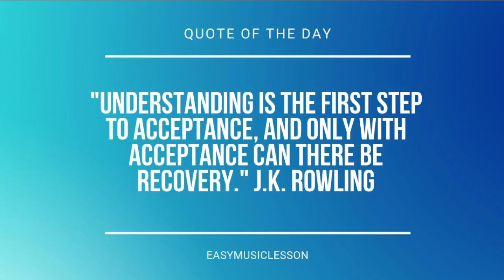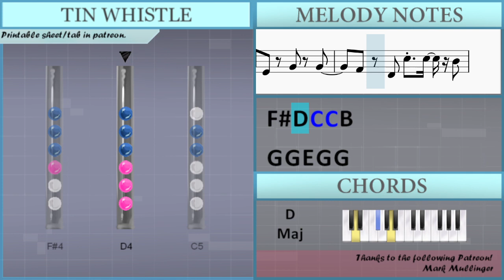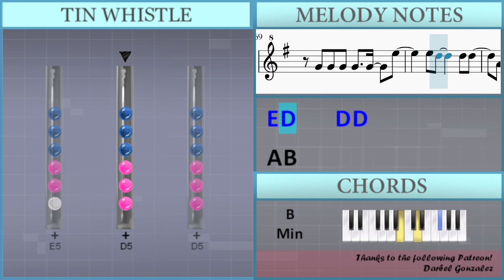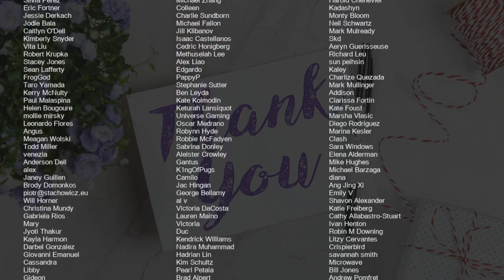How to play Better Off by Alan Walker & Dash Berlin ft Vikkstar on Tin Whistle (Tutorial)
Comment and let us know how the videos have helped you. It keeps us going! :)The easiest way to learn how to play Better Off by Alan Walker & Dash Berlin ft Vikkstar on the tin whistle. It's a tin whistle tutorial for Better Off by Alan Walker & Dash Berlin ft Vikkstar.

EasyTinWhistleLesson teaches you to play the your favorite instrument, through easy and simple animation so that you too can learn how to play Better Off by Alan Walker & Dash Berlin ft Vikkstar on the tin whistle easily. A tin whistle tutorial with visual animation graphic.

Lettered notation:
G4 G4 E4 G4 G4
Gb4 D4 D5 D5 B4
Gb4 D4 C5 C5 B4
G4 E4       G4 G4
G4 A4 B4   Gb4   G4
A4 B4
E4 G4 E4 C5
C5 B4     B4 B4
G4       G4 G4
G4 A4 B4   C5   B4
B4 A4 A4   G4   Gb4
Gb4 E4 Gb4   Gb4   Gb4
A4 B4
G4
A4 B4
G4       G4 G4
A4 B4
G4
Gb4